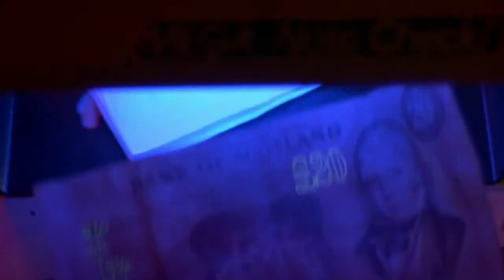Trainspotting - Trailer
Renton, deeply immersed in the Edinburgh drug scene, tries to clean up and get out, despite the allure of the drugs and influence of friends.

Director:Danny Boyle
Writers:Irvine Welsh (novel), John Hodge (screenplay)
Stars:Ewan McGregor, Ewen Bremner, Jonny Lee Miller